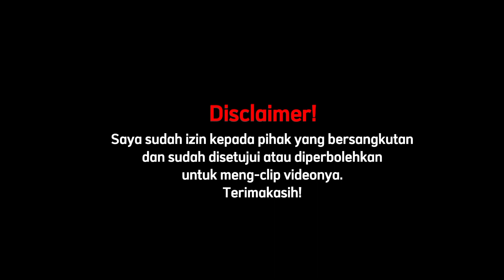Akane face reveal + cosplay Kokomi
[Deskripsi]

-Note-

Bagi kalian yang mau Request Clip, bisa chat aku di Sosmed aku di bawah ini.

Peraturan menonton Vtuber/Youtuber/Streamer
1.Bersikap sopan kepada Streamer dan kepada penonton lainnya.
2.Dilarang menanyakan hal-hal privasi seorang Streamer seperti alamat, nomor kontak, agama dan lainnya yang bersifat privasi.
3.Dilarang toxic atau menggunakan kata-kata kotor yang dapat menyinggung Streamer.
4.Jika seorang Vtuber, penonton dilarang untuk menyebarkan data privasinya atau DOXXING.
5.Jika ada yang toxic ataupun sara yang menyebabkan ketidaksopanan, harap dilaporkan.
6.Dilarang membicarakan sesuatu hal yang di luar topik pembicaraan yang dibawakan oleh seorang Streamer.
7.Dilarang SPAM yang membuat penonton lainnya terganggu.

-Hastag-